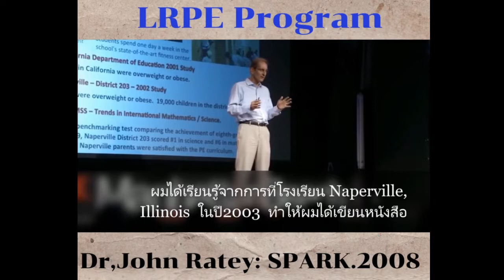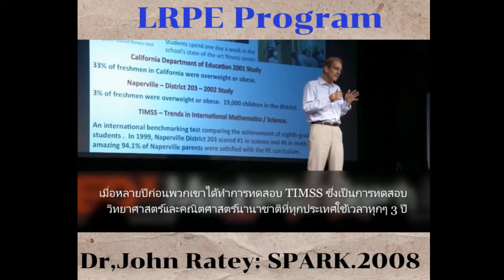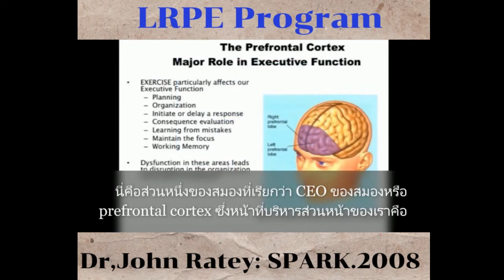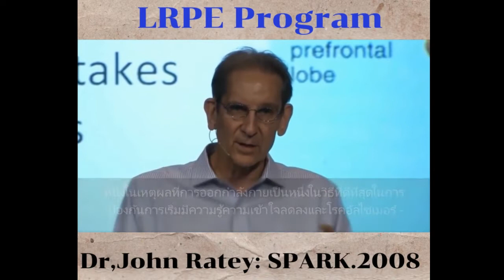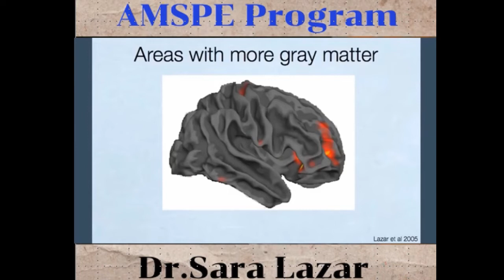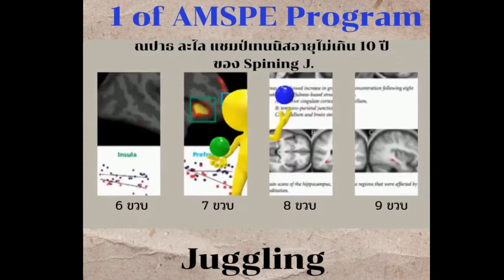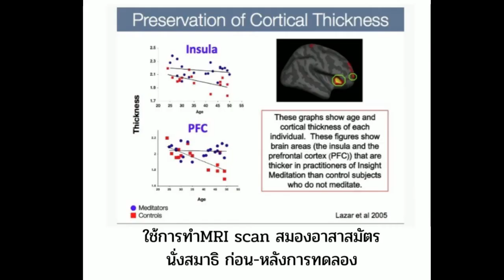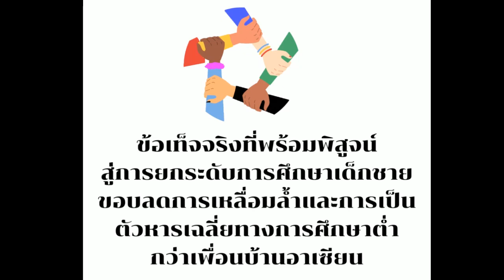ยาวิเศษ 4 เม็ด: พลศึกษาที่สังคมต้องเปลี่ยน Mindset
ถอดบทเรียนงานวิจัยของ Dr.Sara Lazar., 2005 และ Dr,John Ratey มาสู่การปฏิบัติและสร้างนวัตกรรมเพื่อพัฒนาเด็กไทยในขณะที่มีการเรียนการสอนเพียง 60 นาทีต่อสัปดาห์ในขณะที่งานวิจัยระบุ 210 นาที ต่อสัปดาหฺ์ เพื่อการบรรลุเป้าหมายของการเป็นทุนมนุษย์ในศตวรรษที่ 21 ที่จะต้องมี 3R8C